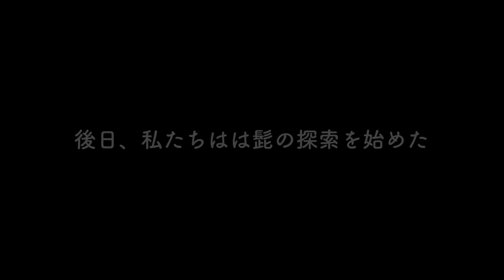【貴重映像】抜けた自分の眉毛に気づかない猫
ちゃ）上見えないから分かんないよ？
マ）全部ボクのだよ！
新作グッズはこちら

    /iframe

    /iframe

    /iframe

    /iframe

    /iframe